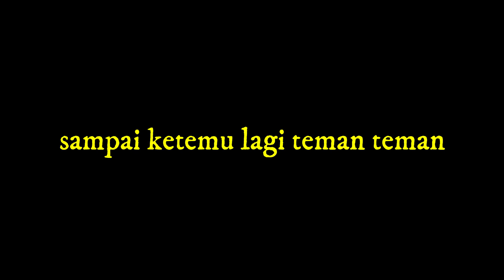tangkap mainan pesawat !! tangkap tayo !! tangkap mobil !! petualangan bus tayo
tangkap mainan pesawat !! tangkap tayo !! tangkap mobil !! petualangan bus tayo.tangkap mainan,tangkap ayam,ayamwarnawarni,mainan warna warni,mainan rainbow,mainan lucu,mobil mobilan,mainan anak sd,mainan anak tk,